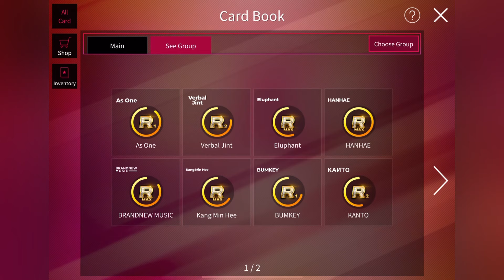୨୧ my last ever superstar brandnew card book 2024 ୨୧ I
bye superstar brandnew/ssbn.

❓ : i record with my device's default screen recorder, edit on capcut/VLLO, make thumbnails on procreate/PicsArt, and stickers are from giphy.